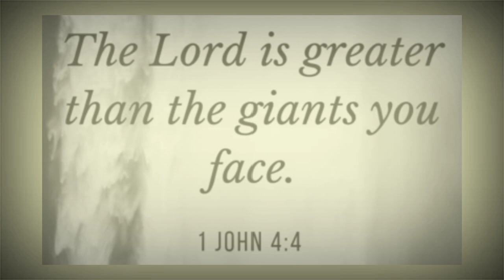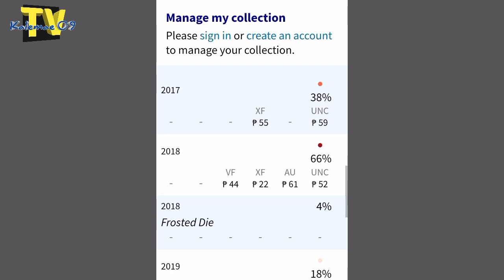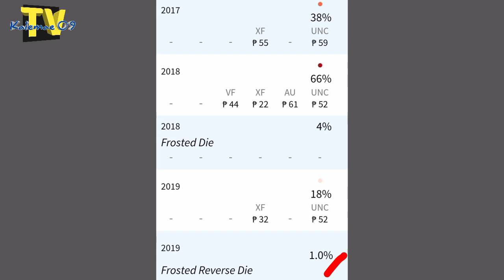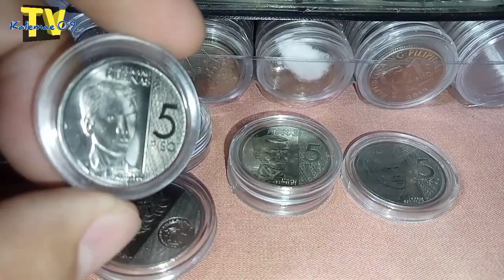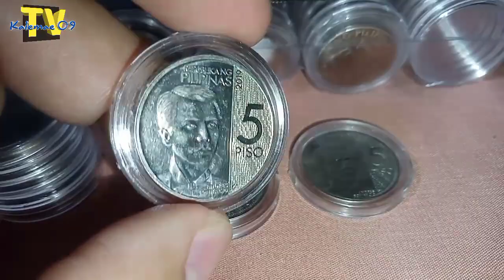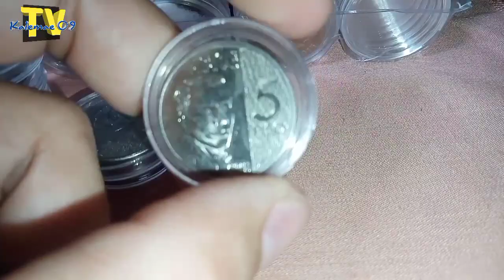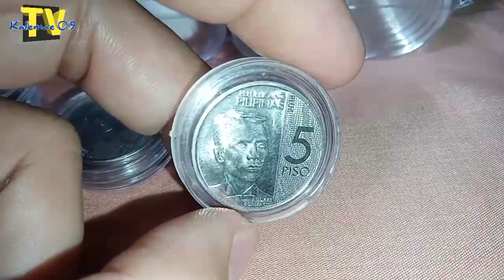Hawak mb? Rare 5 piso 2018 (NGC) | KAALAMAN